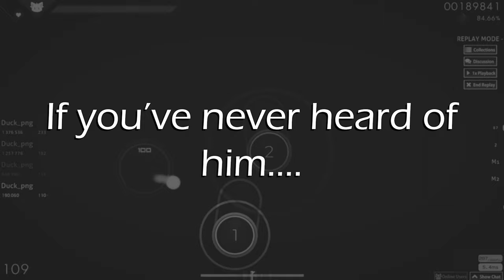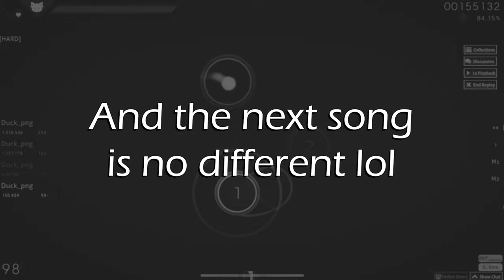Bill Wurtz - the Moon is made of Cheese & La de Da de Da de Da de Day Oh | osu! | Tech Plays...?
Bill Wurtz is one of my favorite artists. I love his stuff and was glad to see that his songs have ranked maps that aren't absolute dog water.

That being said, I don't play them SUUUUUPER well, but I had fun with them and I hope you do to! :)